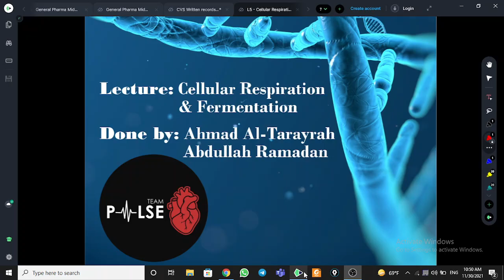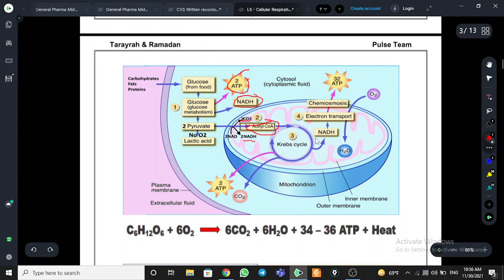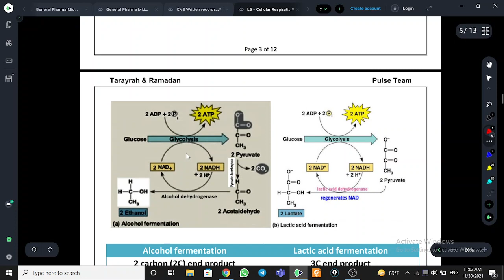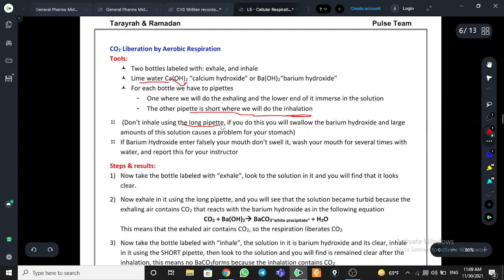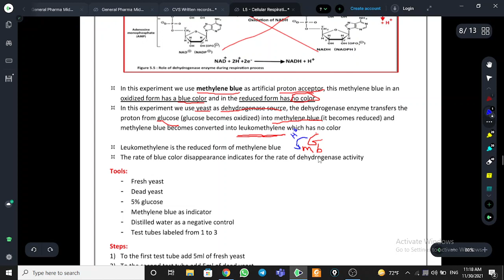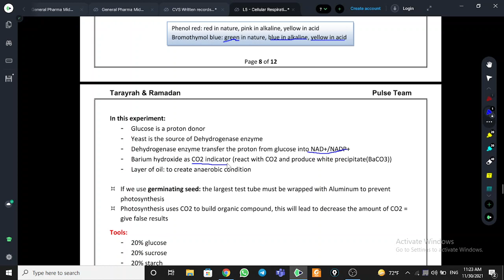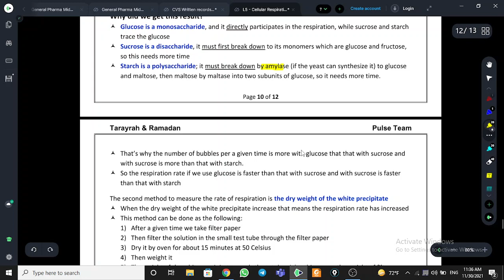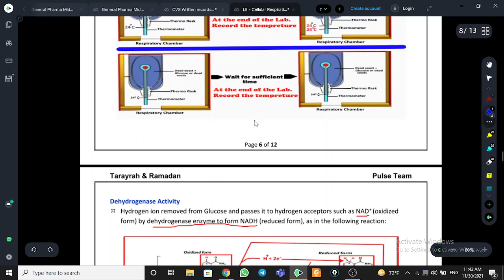Biology Lab || L5: Cellular Respiration & Fermentation || Ahmad Al-Tarayrah